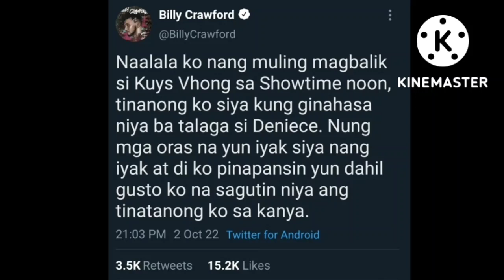Raffy Tulfo!UMINIT ANG ULO SA GALIT!BILLLY CRAWFORD NAGSALITA PAGGAHASA KAY DENIECE|Vhong Navarro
OMG:Vhong Navarro! NILAGLAG!BILLY CRAWFORD NAGSALITA NA SA PANGGAHASA KAY DENIECE CORNEJO|Raffy Tulfo